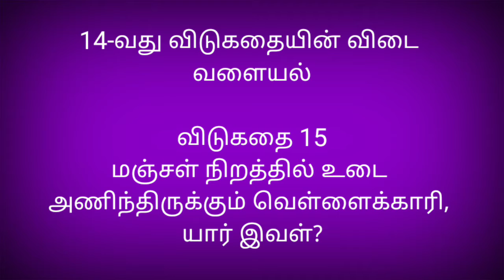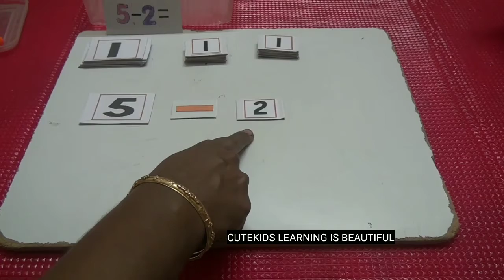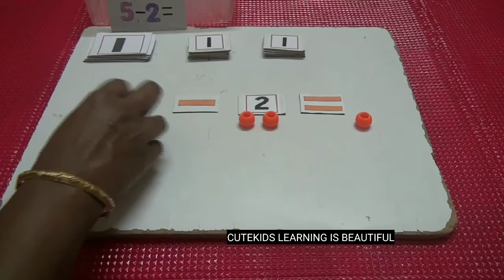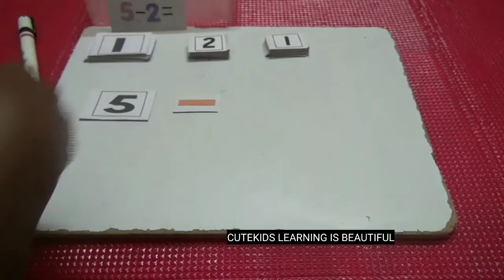SIMPLE SUBTRACTION | BEADS ACTIVITY | CUTE KIDS | MONTESSORI METHOD